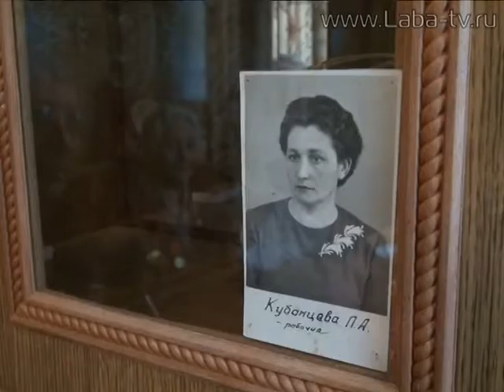День рождения и день Победы отмечает 9 мая Пелагея Александровна Кубанцова.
День рождения  и день Победы отмечает 9 мая Пелагея Александровна Кубанцова. В этом году  фронтовичке исполнилось 96 лет.